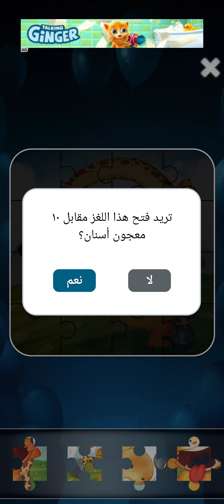Talking Ginger1 🤪Play Games with cute cat 🐈 @Tala girls games 🌸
Little Talking Ginger needs your help! Help him get ready for bed.

Little Talking Ginger needs your help! Help him get ready for bed and have fun along the way!

Ginger provides the best company - talk to him, tickle him and play games with him. You can even see what he’s dreaming about at night!

Enjoy your time with the little kitten, record videos of your fun time together and share them online!

Features:
- Have fun with Ginger: Pet him, poke him, tickle him and hear his cute laugh.
- Talk to Ginger: Talk to the little cat and he’ll repeat in his cute voice.
- Get Ginger ready for bed: Shower and blow dry his fluffy fur, brush his teeth and take him to use the potty.
- Play games with Ginger: Pop toothpaste bubbles, roll down the toilet paper and play the jigsaw puzzle game.
- Collect jigsaw puzzle images: Collect all the snapshots of Ginger’s vivid dreams.
- Brush teeth with Ginger: Don’t brush your teeth alone, brush them with Ginger.
- Record videos and share: Record videos of all the fun things Ginger does to send to your friends, or upload on Facebook and YouTube.